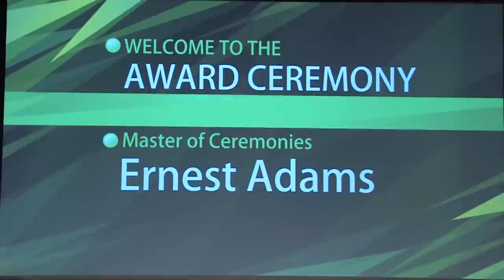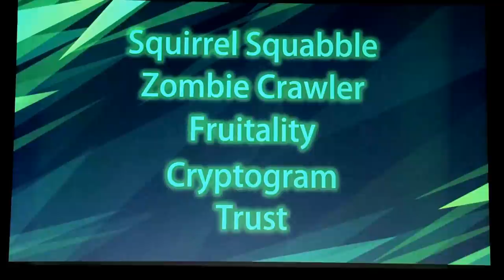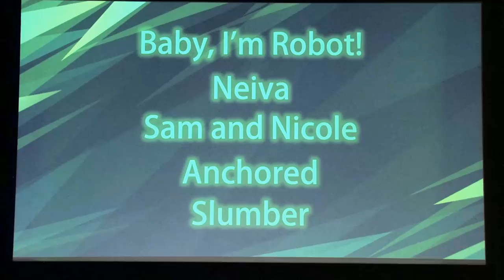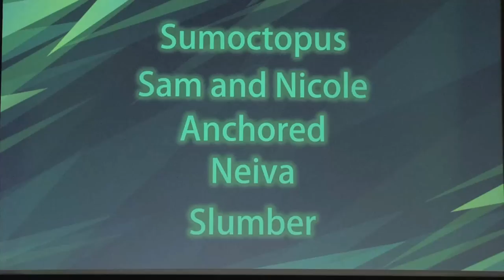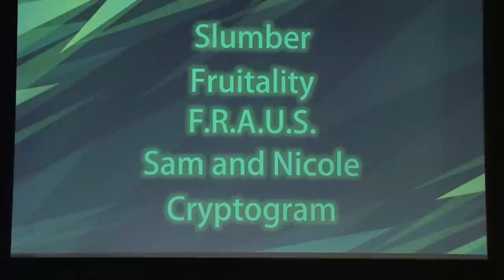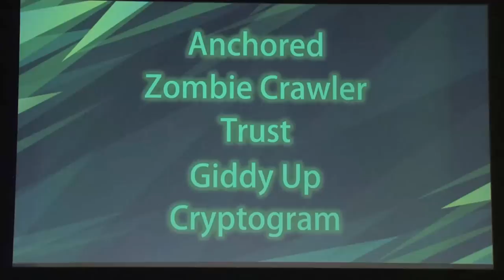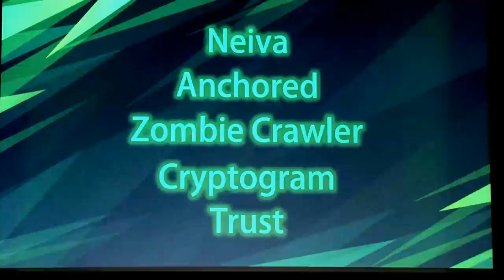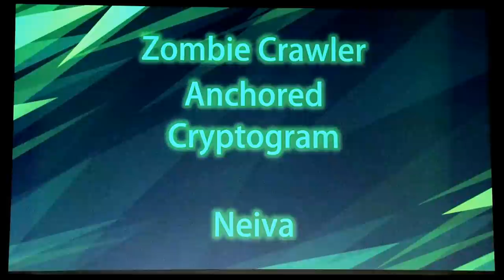GGC 2016: Award Ceremony